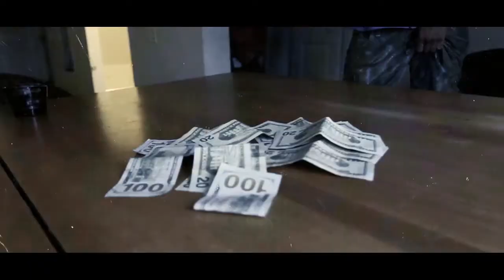Tevin Durant "Let Me See" Shot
Shot by Ja-Wan The Director
or twitter: @Thegreatdorion